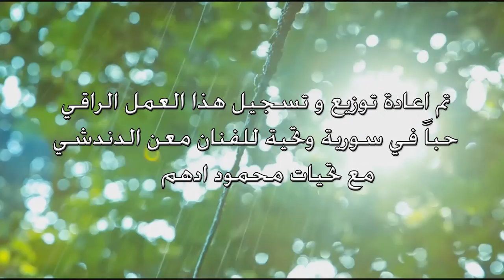محمود أدهم يا طير سلملي على سورية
الفنان محمود ادهم
يا طير سلملي على سورية
اخراج غيث بيازيد
انتاج استديو مزاج للانتاج الفني
حسن سلوم
شكر لكل من ساهم في نجاح هذا العمل